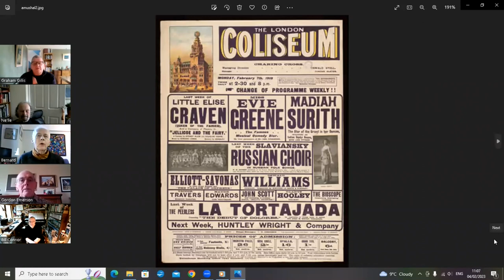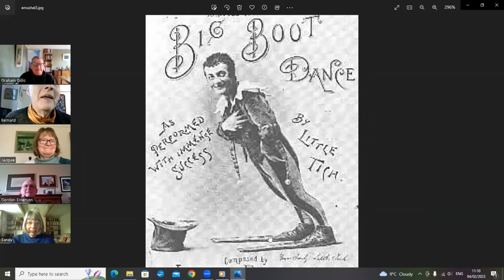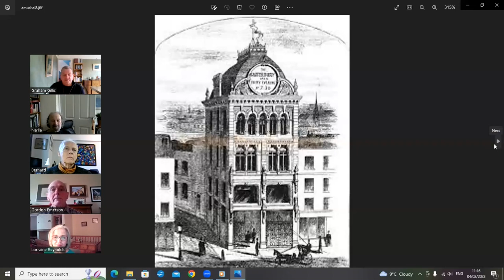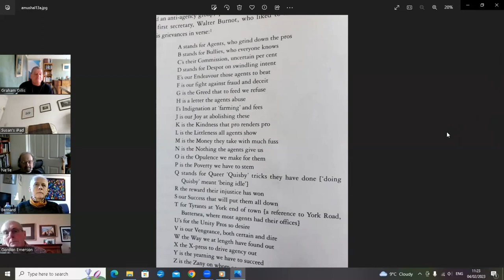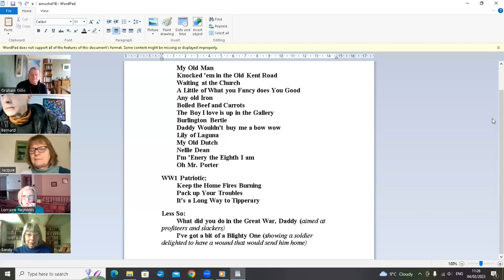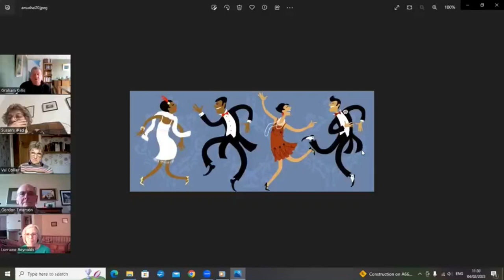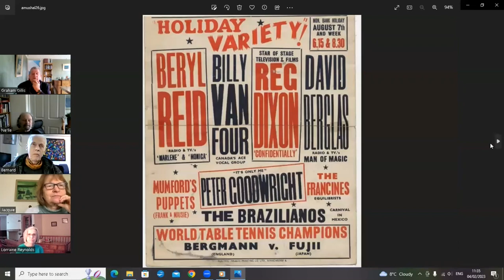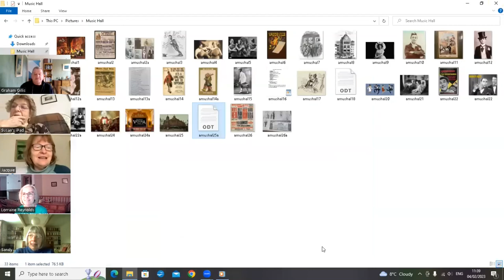The Golden Age of Music Hall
Get ready to step back in time and experience the glitz and glam of 19th century Music Hall in this unforgettable virtual journey! Join Graham as he explores the fascinating origins and history of this beloved entertainment form, sharing with you some of the most iconic acts that captivated audiences, including Vesta Tilley, Little Tich and his legendary big boot dance, the unforgettable voice of Marie Lloyd, the humour of Dan Lena and the smooth moves of Wilson, Keppel and Betty's famous sand dance. You won't want to miss this musical journey through history